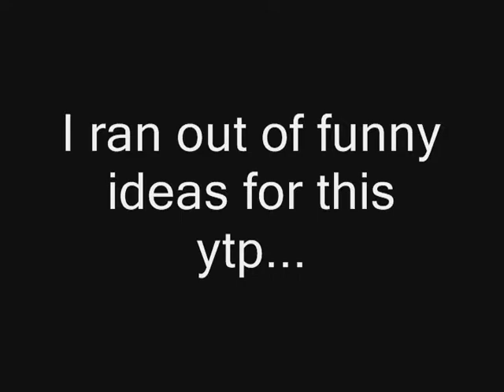Pokeman filler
Note: Due to movie maker problems, the sequel to Ash dies has been cancelled until further notice.